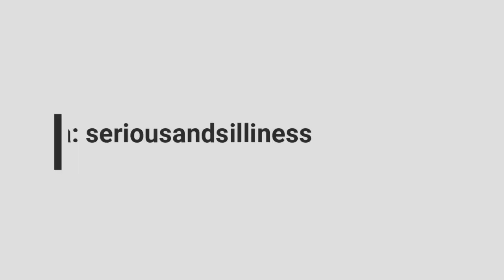John Livia Interviews 8x Ms Olympia Lenda Murray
Lenda Murray is an 8 time Ms Olympia Champion. Some regard her as the greatest female bodybuilder to have ever existed. In this interview, she speaks about her rise in the bodybuilding world, her participation in the Netflix documentary, Killer Sally, todays bodybuilding, and her retirement.  @MsOlympia